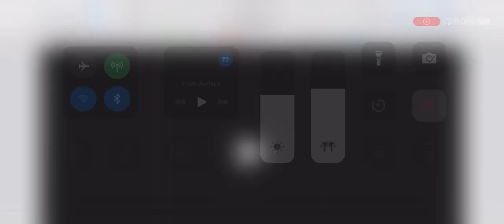Jacksonville vs Kennesaw State Highlights | NCAA Men’s Basketball | 2024 College Basketball